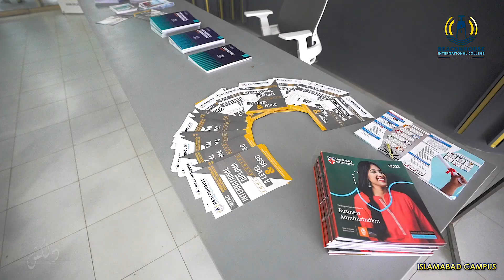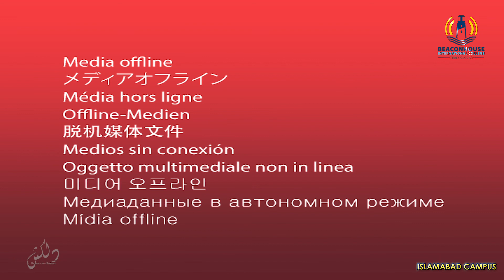Beaconhouse International College H-11 Islamabad Campus : Campus Tour and Wealth Walkthrough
Join us for an exciting tour of Beaconhouse International College H-11 Islamabad! In this video, we explore the wealth and resources of our campus, showcasing our modern facilities, advanced technology, and vibrant student life. From well-stocked libraries and state-of-the-art research centers to extensive extracurricular programs and robust student support services, see how our college provides a comprehensive and enriching educational experience. Don't miss this inside look at one of Islamabad's premier educational institutions!